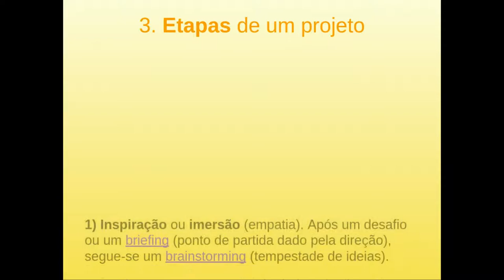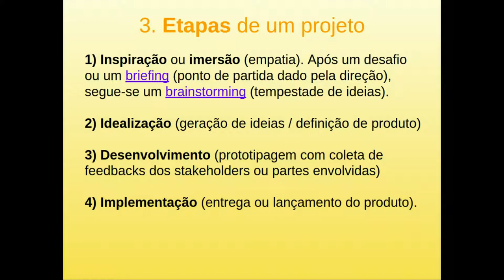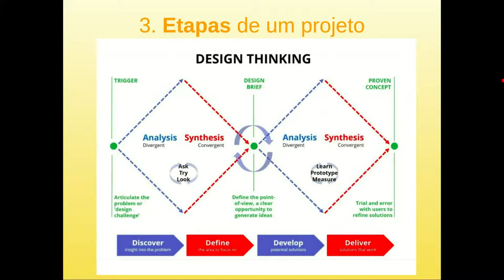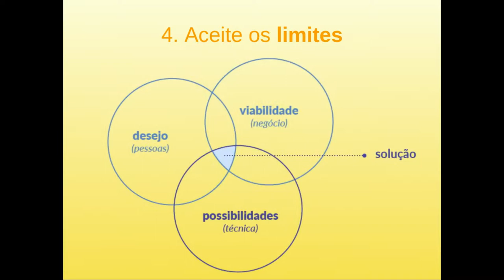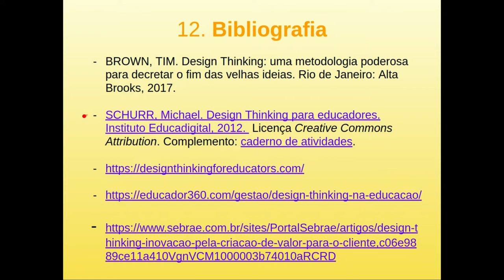Valores do Design Thinking e aplicação em projetos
Explicação sobre o que é e como se aplica o Design Thinking, também a a apresentação de livros e materiais relacionados com o tema.

Conteúdos: problemas são oportunidades, o que é um projeto, ciclos de divergência e convergência, limites dos projetos, inovação contínua, bibliografia.